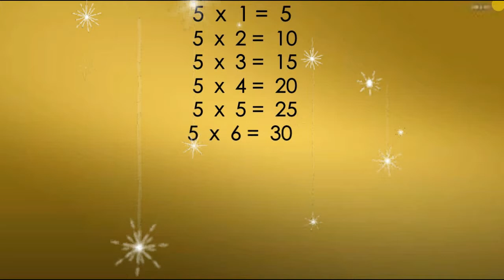table of 5 for kids